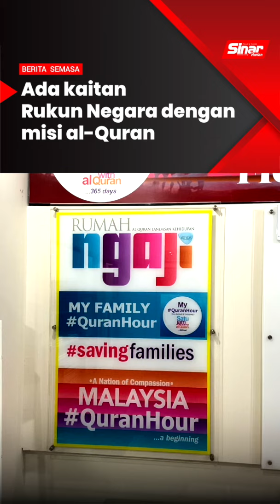Ada kaitan Rukun Negara dengan misi al-Quran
Rukun negara Malaysia adalah ikrar terbaik kerana meletakkan “kepercayaan kepada Tuhan” sebagai rukun yang pertama.

Pengurus Projek Malaysia QuranHour, Amirah Auni Alimar Shidi berkata, ia ada kaitan dengan misi al-Quran yang antaranya mengajarkan akhlak yang baik kepada manusia.

Ingin memahami erti jiwa merdeka? Jom sertai Malaysia QuranHour 30 Ogos ini di Masjid Tuanku Mizan Zainal Abidin, Putrajaya pada jam 10 hingga 11 pagi.

Malaysia
Ummah